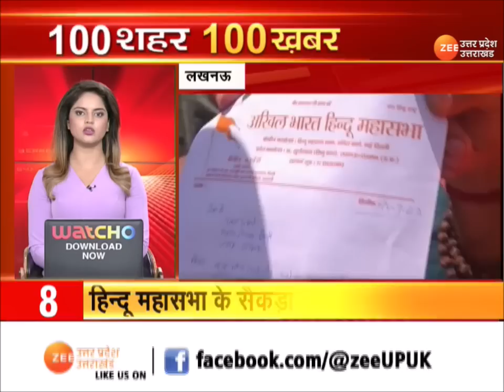SuperFast News: उत्तर प्रदेश-उत्तराखंड की 100 बड़ी खबरें मिलेंगी यहां | Akhilesh Yadav | CM Yogi